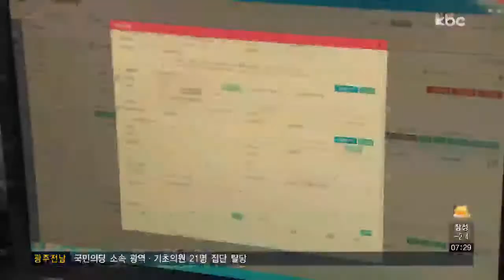김영란법 개정 후 첫 설.. '활기 되찾은 굴비 거리'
김영란법이 개정된 뒤 맞는 첫 명절 대목이죠,

침체됐던 농수축산물업계가 다시 활기를 띠고 있습니다.

영광 법성포 굴비거리를 신민지 기자가